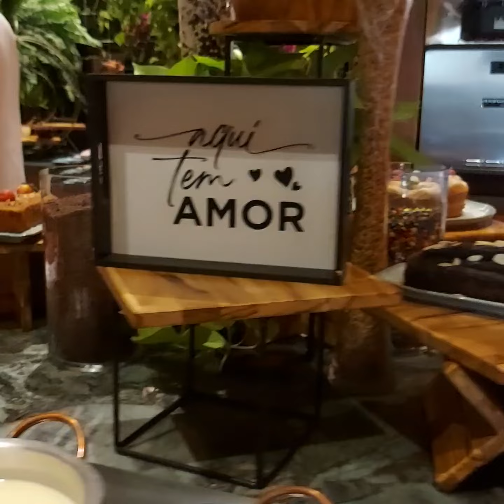Santa Clara ecoresort Dourado café da manhã 22/06/20024